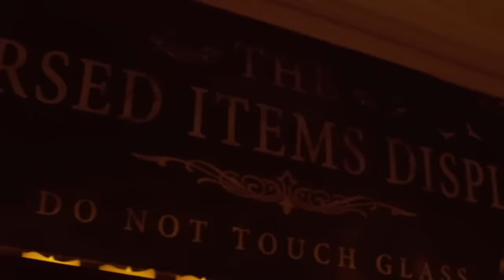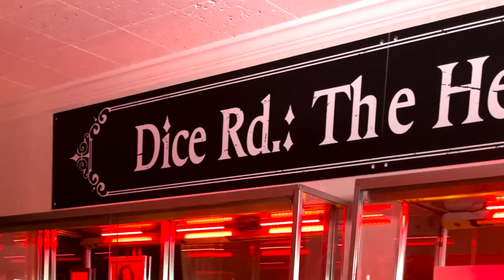A Haunting on Adams Street: Full Movie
Throughout his decades-long career investigating the Paranormal, Steve Shippy (as seen on the Travel Channel, Amazon Prime, & Discovery Plus) has amassed an extensive collection of cursed and haunted articles from around the county. Many of these objects were procured from the locations seen in the Haunted Saginaw film series. Others were donated by the individuals whose lives and homes were affected by these items.

In time, Shippy found the opportunity to acquire a space in the heart of Old Town Saginaw. He decided soon after to share his collection and allow it to be viewed by the public. At long last, he was able to open the Haunted Saginaw Museum!

Witness the hair-raising activity, as paranormal investigators document their ghastly encounters with the items and the negative energies attached to them. Come spend the night with the resident spirits of the former mortuary, just off of Hamilton Street, where it all began.